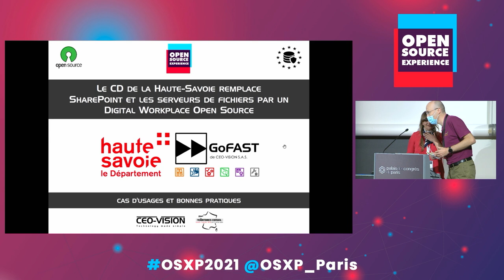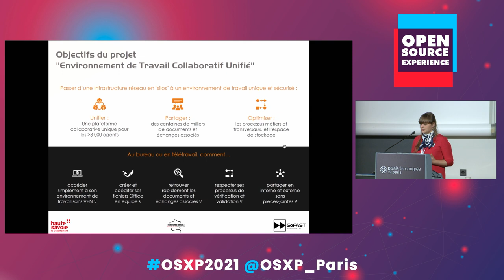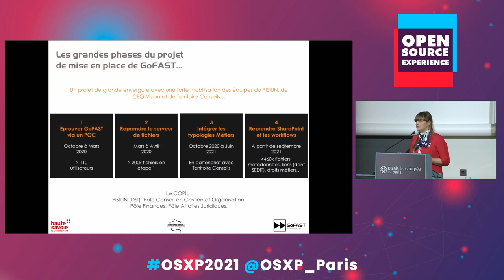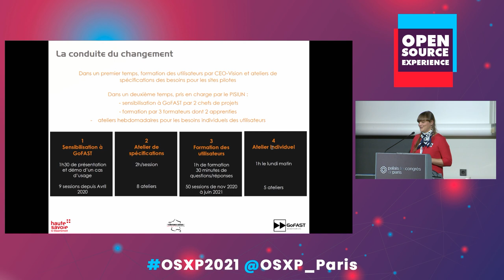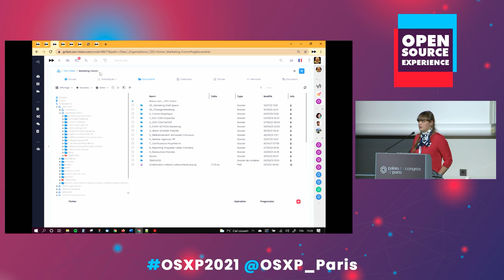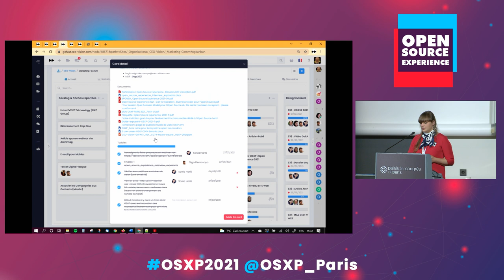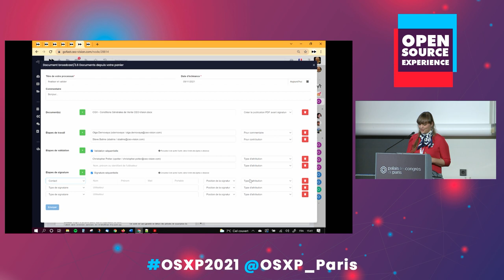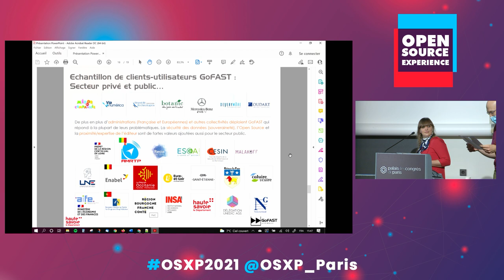REX CD Haute-Savoie : d'un environnement en silos à un Digital Workplace Open Source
"Notre infrastructure réseau ne nous permettait pas de partager facilement les documents entre les différents métiers. Chaque nouveau besoin en termes de collecte et de partage d’information entre les logiciels métiers devait passer par la DSI, ce qui générait de nombreux tickets et était chronophage. Afin de gagner en agilité et en performance, le département de la Haute-Savoie a décidé de supprimer les silos au sein de la collectivité. C’est pourquoi la DSI s’est mise à la recherche d’une GED Collaborative performante et Open-Source. Aujourd'hui, grâce à la solution GoFAST, nous mettons beaucoup moins de temps à rédiger les documents et cela simplifie grandement les échanges et le travail collaboratif." Mme Patricia Mugnier, Chef de projet IT au Pôle Innovation Systèmes d’Information et Usages Numériques du département de la Haute-Savoie.